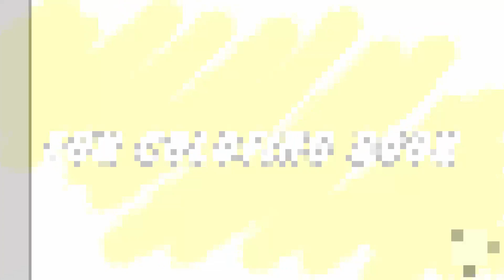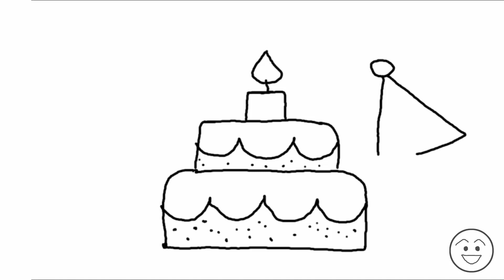How to Draw Birthday Party Set for Birthday Kids - Coloring Book for Kids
Hey kids , see How to Draw Birthday Party Set for Birthday Kids - Coloring Book for Kids! Enjoy!

Guys, and do not forget to add this video in your playlist